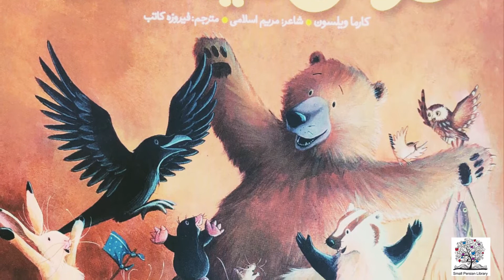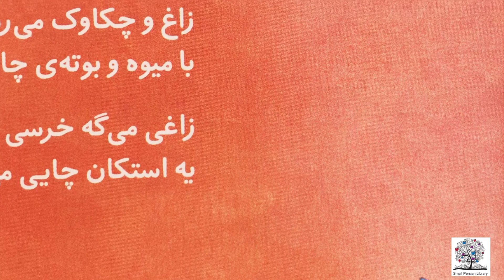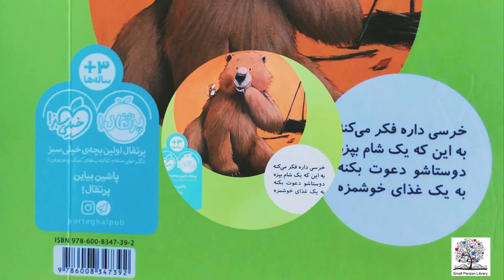خرسی میگه مرسی